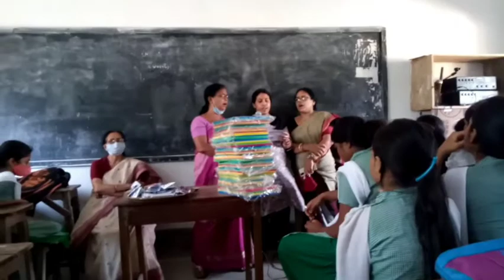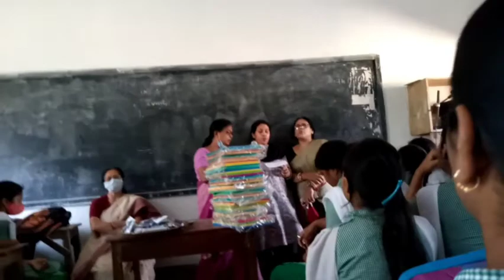School a last day ....school jibon ses😣😣😥miss u sobay k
আমাদের স্কুল জীবন পুরো শেষ 🥺বান্ধবীদের সাথে কাটানো কত স্মৃতি মূহুর্ত মায়া 😔সেই টিফিন  পিরিয়ডের  আড্ডা 😅🥳কাড়াকাড়ি করে সবার টিফিন  খাওয়া 😁😇মারামারি 🤪, অন্যের ব্যাগ দিয়ে বেঞ্চ মোছা 😆,,, এক বেঞ্চে সবাই ঠাসাঠাসি করে বসা  ,,,, 🤭,,,,, আর সেই লাস্ট বেঞ্চে পাখার নীচে 😌,,,,,,,,,,,, প্রত্যেক ম্যামদের একটা করে নাম দেওয়া 😂 ,,,, আর সবাই মিলে বাইরে আসার নাম করে, পুরো স্কুল টা চক্কর মারা😇,,,,,, স্কুলে ডনের মতো চলা😎😁,,,, ,,,, টিফিনে সেই মিড- ডে- মিলের লাইনে ঠেলাঠেলি করে দাড়ানো 🥳🥳,,,,,,,,,,,,, থালা বাজিয়ে ক্লাসরুমে যাওয়া🏃🏃,,, চকের গুরো দিয়ে বান্ধবী দের মেক- আপ করে দেওয়া😂😂,,,,, সব পরে থাকবে 🥺  শুধু আমরাই  থাকবো না 🙅😔,,, এই এত বান্ধবী দের সাথে আর আগের  মতো দেখা ও হবে না 😔🥺,,,,,,, কিন্তু স্কুল এ গিয়ে আড্ডা  দেওয়া, দাদাগিরি আর  ছোটদের ওপর বড়ো বড়ো ভাব😎🤭,,, কিছুই আর হবে না 😔,,,,, এখন থেকে সবাই আলাদা 🥺😭,,, সেই হারামিয়া নামক বান্ধবী দের  , আর ফিরে
প্রিয় শিক্ষিকা, 🥺❤গুলো কে আর সেই প্রিয়  ক্লাসরুম টা🥺❤,,,,পরে থাকবে শুধু ফেলে আসা দিনের স্মৃতি গুলো 🥺🖤,,,,,,   ,,,,,,,, ❤🥀্্